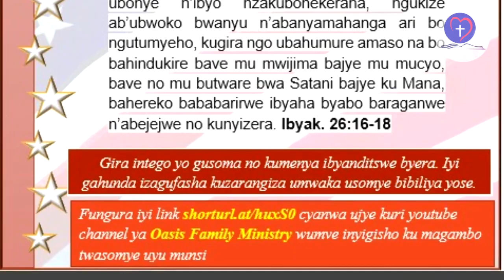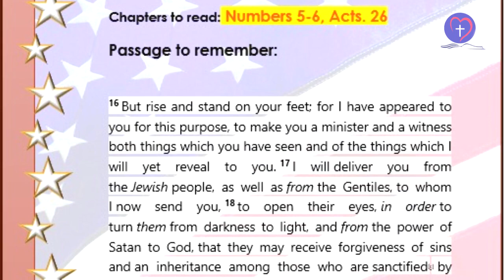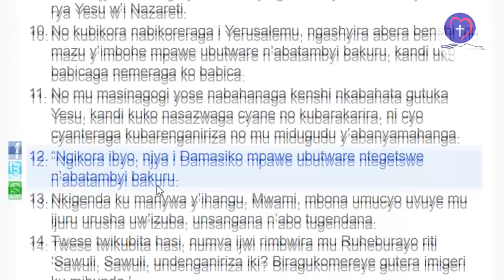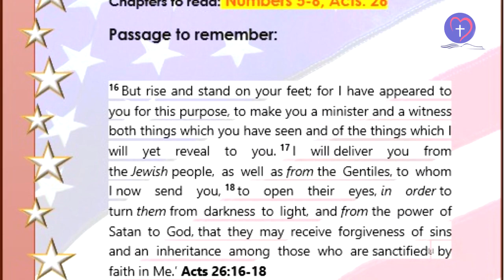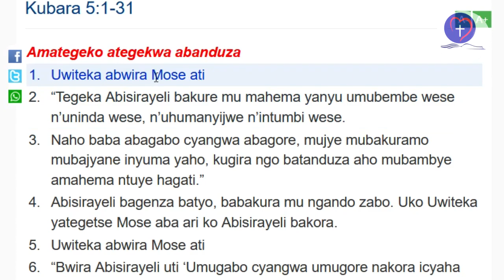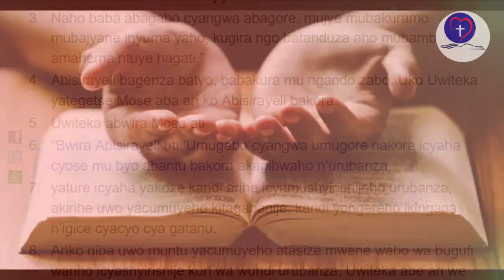IBYANDITSWE BY'UMUNSI Tariki 19/02/2022